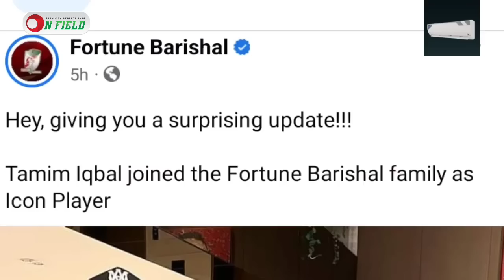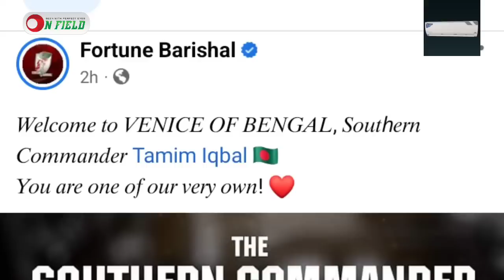সাকিবের জায়গা নিলেন তামিম || On Field 2023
সাকিবের জায়গা নিলেন তামিম

𝐏𝐫𝐨𝐝𝐮𝐜𝐭𝐢𝐨𝐧
ON FIELD

𝐏𝐫𝐨𝐝𝐮𝐜𝐭𝐢𝐨𝐧 𝐓𝐞𝐚𝐦
Scripted by          Shahab Shohag
Voice                    Shahab Shohag